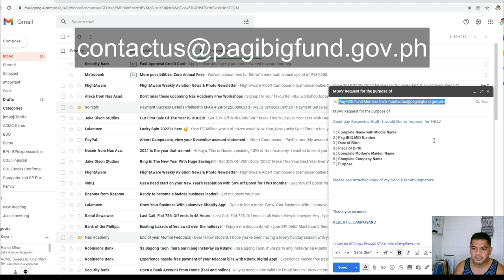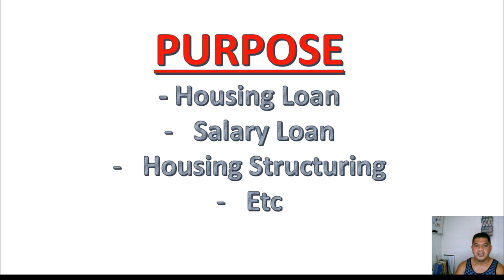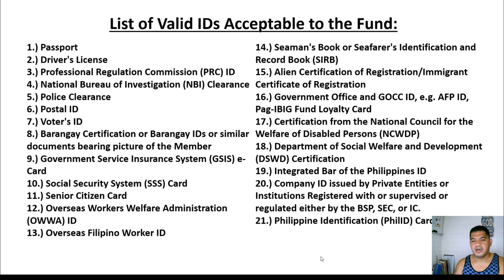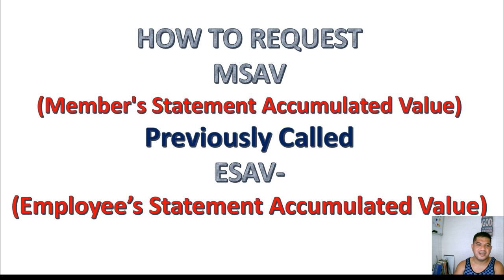HOW TO REQUEST PAG-IBIG ESAV - MSAV ONLINE EASILY !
PAANO NGA BA MAG-REQUEST NG ESAV / MSAV ONLINE?

Para hindi na pumila,,
Para hindi na gumising maaga,,
Para hindi na magpuyat,,,

pag ibig esav online,
pag ibig esav online request,
pag ibig esav request,
pag ibig esav form,
virtual pag ibig esav,
esav pag ibig contribution,
how to get pag ibig esav online,
how to request pag ibig esav online,
pag ibig esav request online
hdmf id,
hdmf pag-ibig fund online registration,
hdmf contribution,
hdmf transaction card,
hdmf number,
hdmf loan,
hdmf id pag ibig,
hdf mdf,
hdmf benefits,
hdmf board,
hdmf dropkick murphys,
pag ibig fund hdmf,
hdmf id how to get,
hdmf mp2 investment,
pag ibig hdmf,
hdmf lump sum,
hdf moulded door,
hdf modular kitchen,
hd movie,
hdmf specimen signature